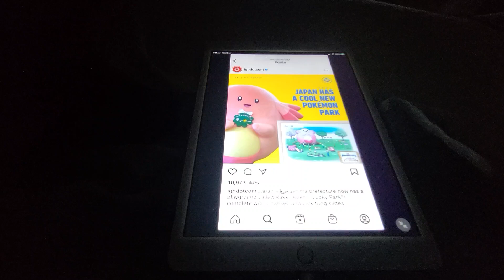POKÉMON PARK IN JAPAN